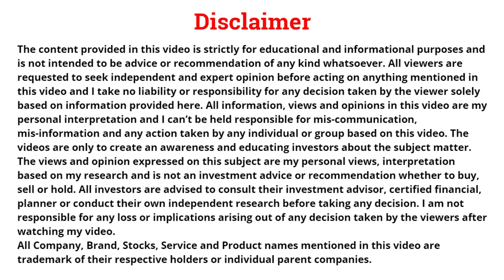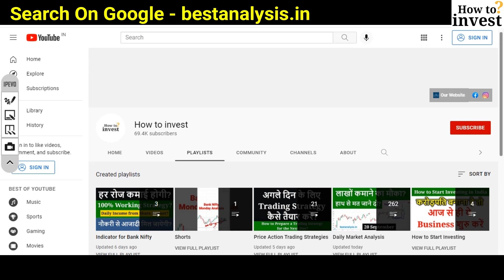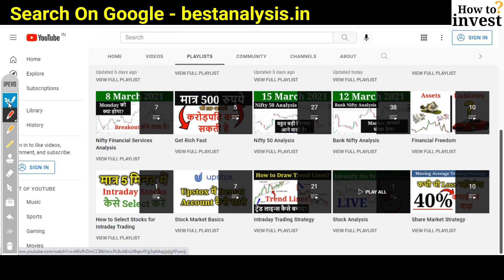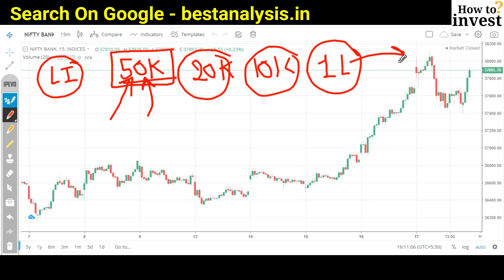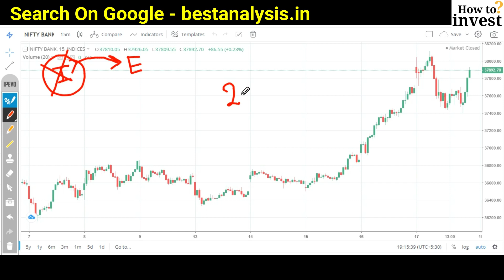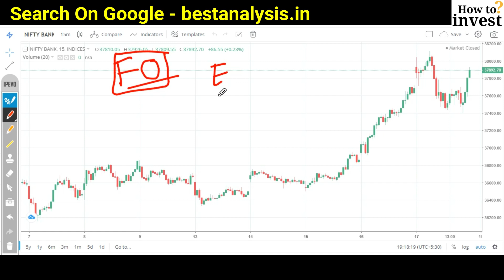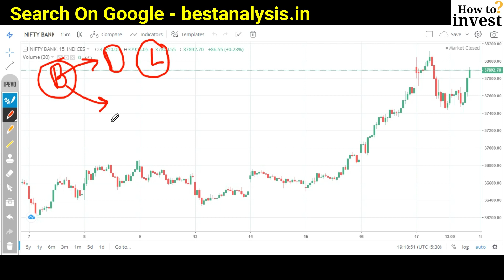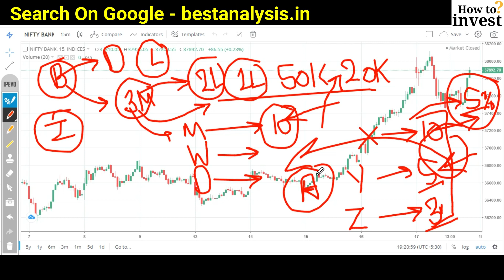Monthly Income From Stock Market? शेयर मार्किट हर महीने पैसा कैसे देगा?